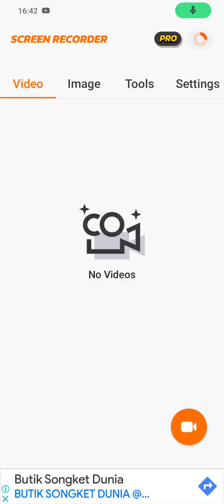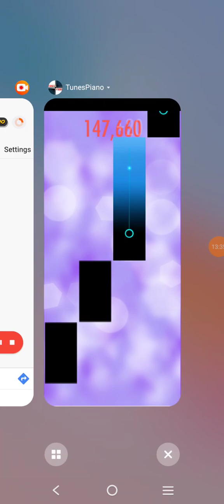Tunes Piano - Nintendo-Kirby and The Amazing Mirror Area 7 Peppermint Palace Play 50 Times (1)